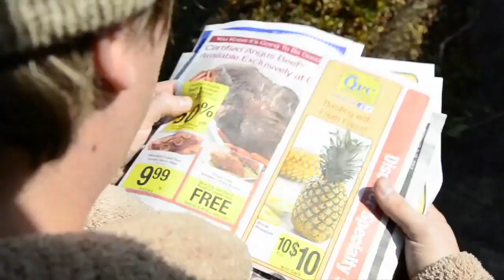Electile Dysfunction Got You Down?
B Media's 6th Variety Show, RzUP: The Cure-All For Electile Dysfunction
Premiering November 15th, 7pm @ the Hollywood Theater, Portland, Oregon.

No matter who's elected, the system wins, so we may as well die bold (laughing).  Electile Dysfunction is a 1/2 hour piece of remix video art bringing you the best political gaffes and education money can't buy: The damned lies of Margaret Thatcher, communities resisting foreclosure and gentrification by taking back their homes, candidates like Vermin Supreme who are not, unfortunately, on your ballot, the scary history of the 14th Amendment and how it brought us corporate personhood, and breaking news about the Post Office's new proposal to deliver mail by F16s. The latest installment of B Media's Variety Show, a collaborative piece of video vaudeville for the masses, Electile Dysfunction rises to the occasion, even if our nationhood can't.